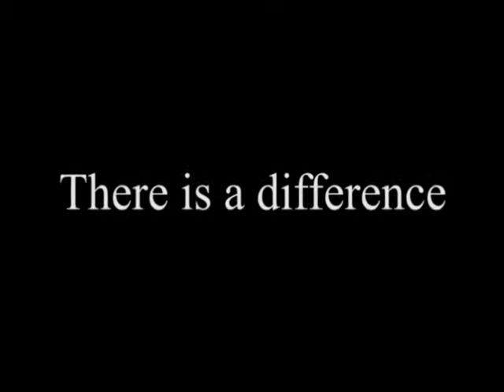Michael O'Byrne Photography Commercial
We recently cut a commercial for local television and we think it turned out pretty well! Check it out :)